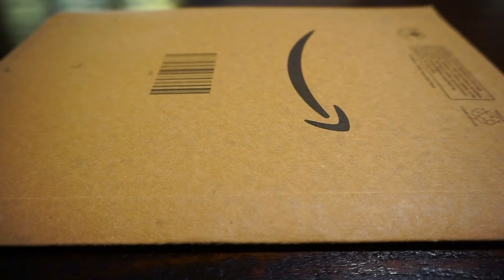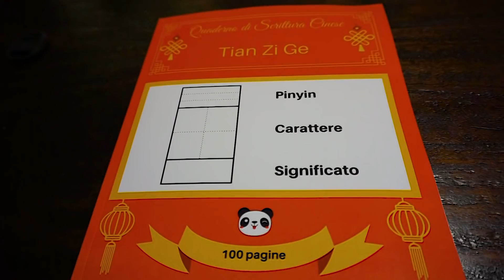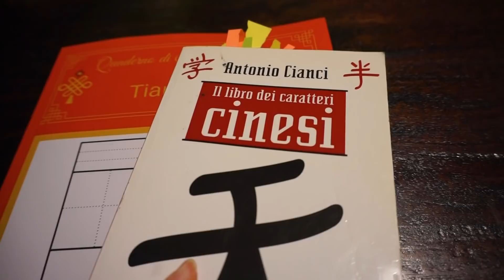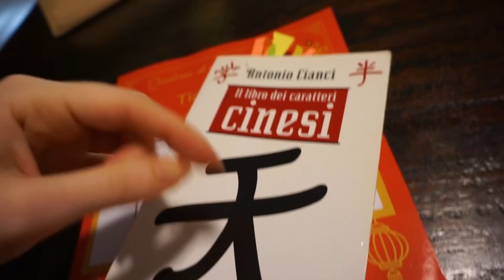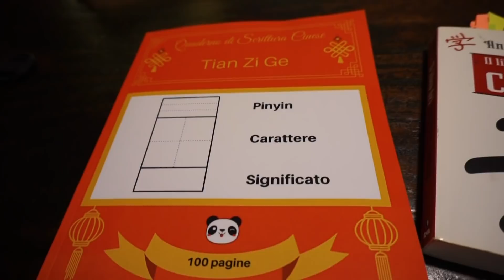SCRIVERE IN CINESE: per esercitarsi UN QUADERNO AD HOC!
QUADERNO DI SCRITTURA 100 PAGINE

LIBRO DEI CARATTERI CINESI

Dal più semplice al più complesso, tutti i caratteri cinesi di uso comune: persona, natura, attività dell'uomo, corpo e alimentazione, casa e ospitalità, numeri e colori. Composizione del carattere evidenziata graficamente per allenare la memoria visiva. Per ogni carattere la spiegazione della sua genesi, le curiosità e le associazioni con altri caratteri della stessa famiglia. Ogni carattere cinese nasconde un segreto affascinante. Gli studiosi riconoscono 6 famiglie, tra cui gli ideogrammi (che rappresentano in forma simbolica un concetto) e i pittogrammi (che descrivono in forma grafica la realtà). La composizione segue regole ben precise, evidenziate nel volume: si parte da sinistra in alto e si prosegue verso destra in basso, entro una superficie quadrata. In poco tempo si impara a riconoscere gli elementi costitutivi dei caratteri e ad apprendere la tecnica di scrittura.

ℱℴℓℓℴω

➤ Tutte le grafiche predefinite del canale sono state realizzate con Canvas

➤ La mirrorless che uso on the road: Sony a5100
➤ Action Cam XiaoMi Yi
➤ Microfono esterno Rode
➤ Microfono da camicia Boya
➤ Per la luce artificiale uso una softbox